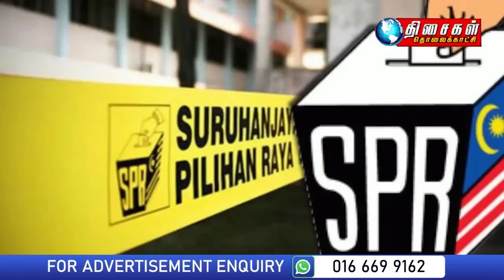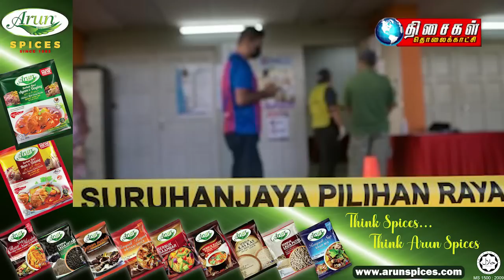MALAYSIA TAMIL NEWS 5PM 11.10.2022